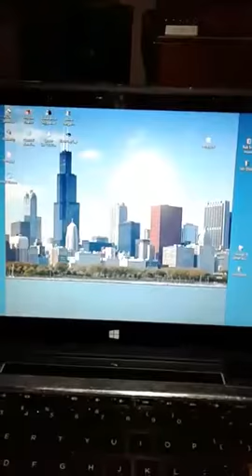then it becomes a painting